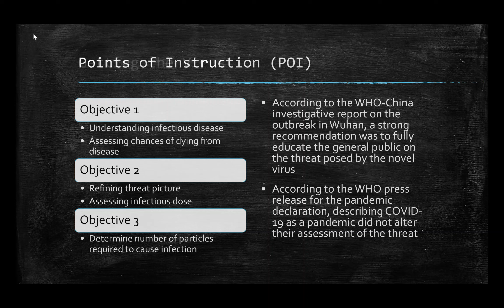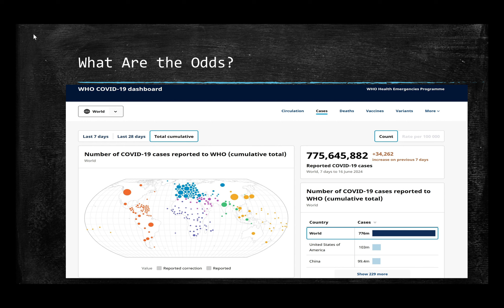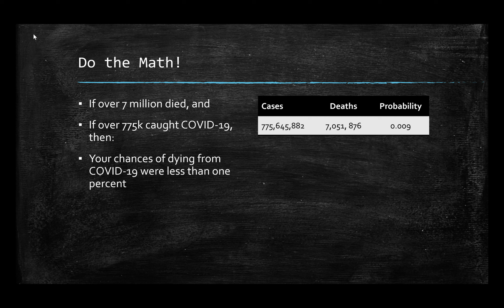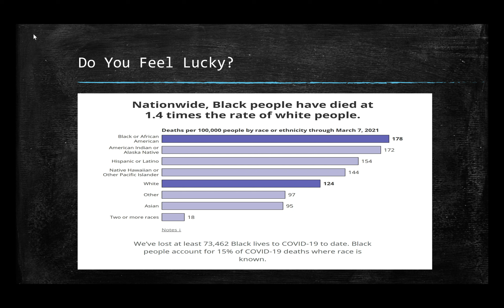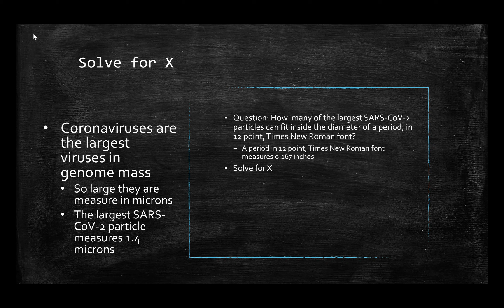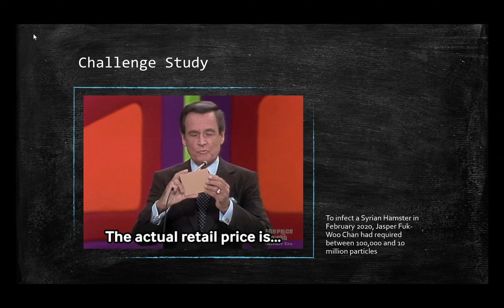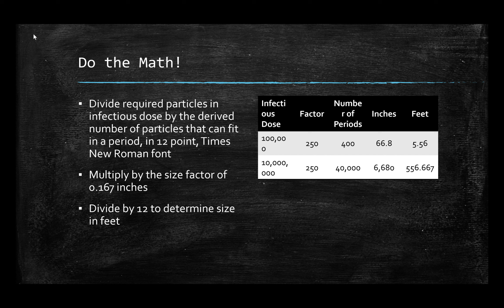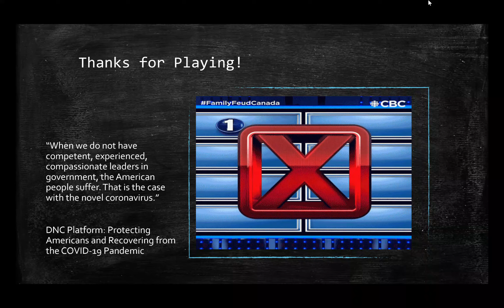How to Catch COVID-19 (for Dummies)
This channel contains original content produced by Major Mike Webb (VA8) , a Christian conservative who is running for U.S. Congress in 2020.